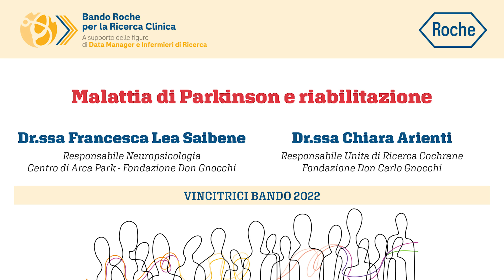Parkinson, studio clinico "Don Gnocchi" premiato da Roche Italia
C’è anche la Fondazione Don Gnocchi fra le cinque realtà milanesi vincitrici del “Bando Roche 2023 per la ricerca clinica a supporto delle figure di data manager e infermieri di ricerca”. Alla Fondazione è stato assegnato un finanziamento di 30 mila euro per il progetto basato su uno studio clinico randomizzato controllato, presentato delle dottoresse Chiara Arienti e Francesca Lea Saibene, del Centro IRCCS “S. Maria Nascente” di Milano, che testa l’efficacia del trattamento riabilitativo intensivo e multidisciplinare sui biomarkers molecolari in soggetti adulti con malattia di Parkinson. L’attività di ricerca sarà svolta per 12 mesi dal data manager Federico Merlo.
Nel video la descrizione del progetto.